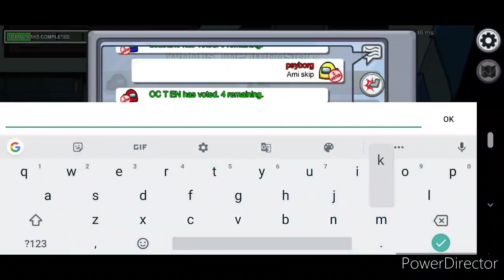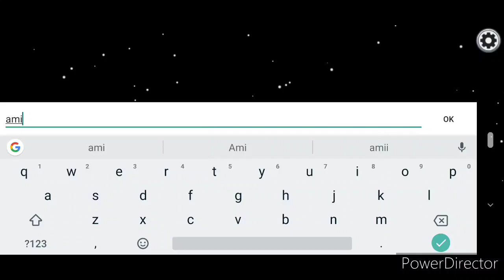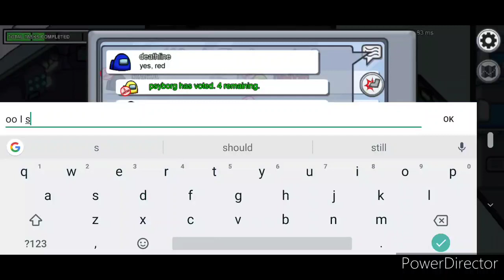Among us || He almost caught me 😅 || funny game play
Among us funny game play hosted by WhatsApp group